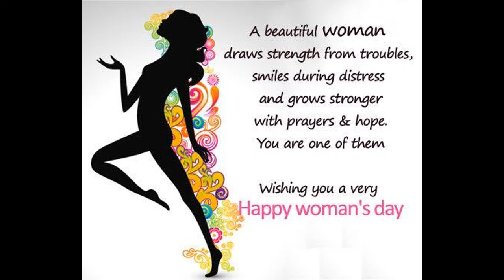D Day with Wednesdays with the Woman Behind the Smile STAND UP Series 2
Debby, Daddy, DRINK water, DETERMINE your DAILY actions!  DO it!  DEVELOP your talents.  DO something DARING, something new.  STAND UP with Debby Montgomery Johnson, author of The Woman Behind the Smile.